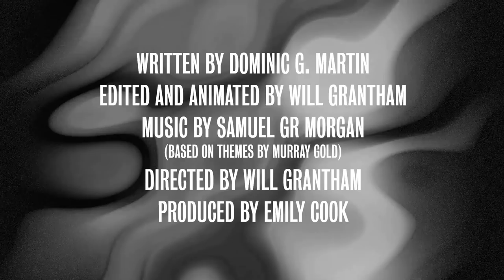Doctor Who: LOCKDOWN | The Genuine Article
Cardiff, 2009. The Abzorbaloff returns to avenge the Doctor... with a little help from the deadly Krakanord.

The Krakanord, designed by Hugh Brown, was the winning entry of the DoctorWhoLockdown Design-a-Monster competition. The competition was judged by Will Grantham (aka @ChannelPup), who won the Blue Peter Design-a-Monster competition with his Abzorbaloff in 2006.

This video was specially created for LINDAunited, the tweetalong of the Doctor Who episode 'Love & Monsters' on Sunday 14 February 2021. It was home-produced remotely during the 'lockdown' period of the COVID-19 outbreak in February 2021.

THE GENUINE ARTICLE
The Doctor: ELLIOTT CROSSLEY
Abzorbaloff: JON CULSHAW
Krakanord: JAMES 'KINNUNDO' McKINNON
Intercom: LIZ ARISTA KLEIN

Abzorbaloff Created by: WILL GRANTHAM
Krakanord Created by: HUGH BROWN
Sad Tony Created by: EMILY FROM SANDBACH

Written by DOMINIC G MARTIN
Animated, Edited & Directed by: WILL GRANTHAM
Produced by EMILY COOK